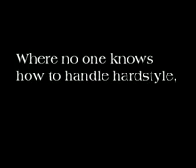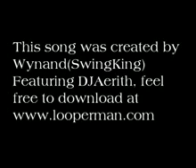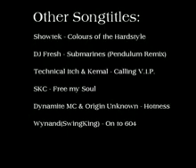Dancing in South Africa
Me(Wynand)and my friend Glen,practised Melbourne Shuffle along with X-Outing to show our fellow South Africans how to dance and intruduce Drum&Bass to them.  Hopefully it will put a stop to our sterio hipocrittycle nature.  Sorry if my spelling is wrong.